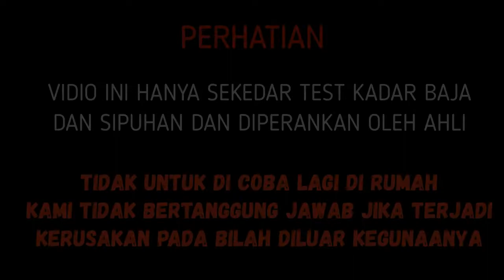Review | GOLOK MULTIFUNGSI SIROGAHALA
Untuk INFO dan PEMESANAN silahkan klik link di bawah